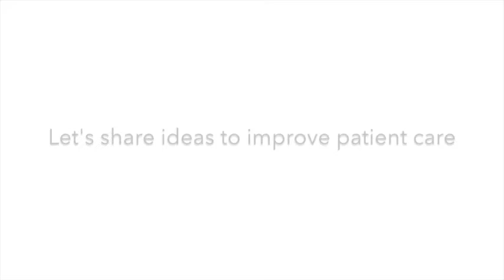Change Day Ontario - Runnymede Healthcare Centre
Staff at Runnymede are pledging for change to improve patient care. Join us and make your pledge today: changedayontario.ca